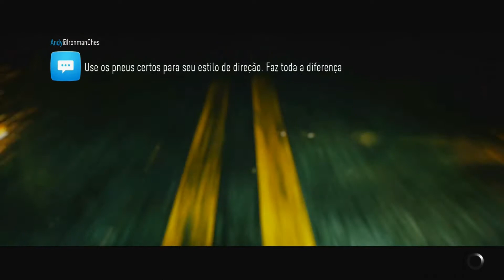Need for Speed 2015 #3 O Início Conhecendo o jogo !GMA#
Estreia de mais um sucesso no tão aguardado e esperado XBOX ONE S.
Organização cronológica, continuo.
Este vídeo foi gravado em uma placa ezcap HD 1080, sendo utilizado as entradas de áudio da placa, não permitindo o balanceamento da sensibilidade do microfone, peço perdão si estiver com o som um pouco baixo, ou muito estourado no microfone, e posteriormente renderizado com o filmora wondershare.